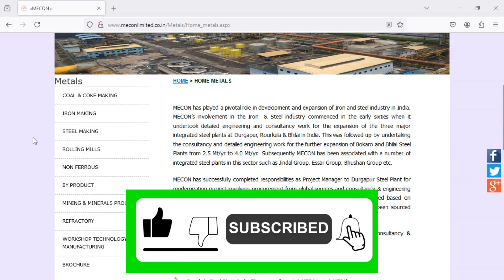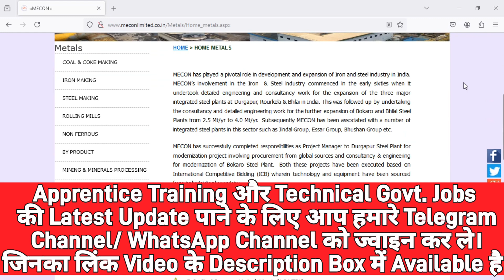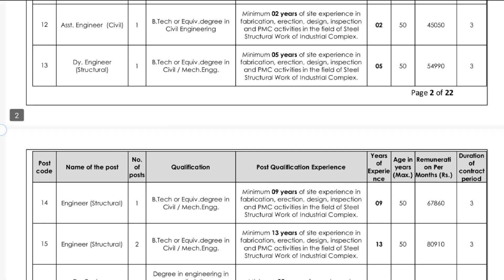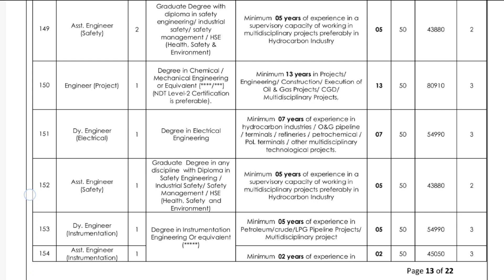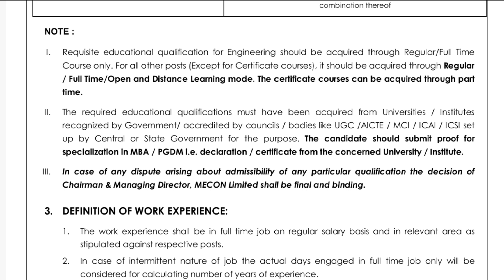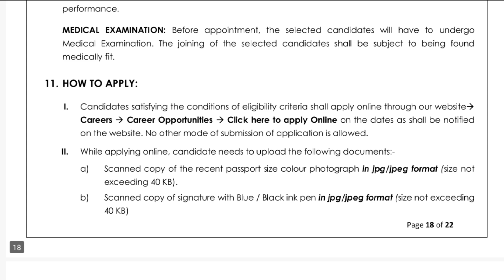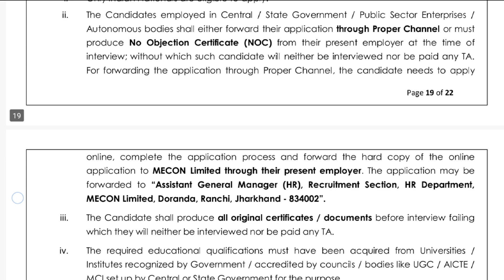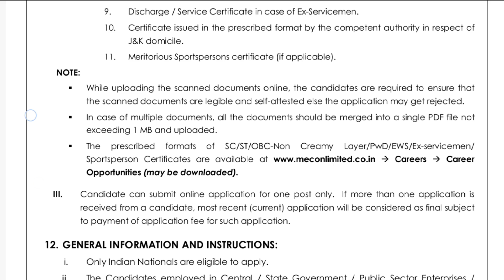Mecon Limited Recruitment 2024. Mecon Ministry Of Steel Engineer & Executive Vacancies Online Form.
Hello Dosto,
*About This Video* =RECRUITMENT OF CONTRACTUAL ENGAGEMENT OF EXPERIENCED PROFESSIONALS ON FULL TIME FIXED TENURE (FTFT) CONTRACT BASIS.MECON, A Premier Miniratna, Schedule “A”, Govt. of India Enterprise under Ministry of Steel,
providing Engineering, Consultancy, Contracting and Project Management Services invites
application from committed, result oriented, suitably qualified and experienced individuals
THROUGH ONLINE APPLICATION MODE ONLY for recruitment for various pipeline and other
ongoing projects purely on full time fixed tenure contract basis